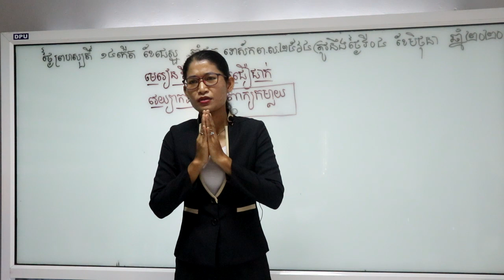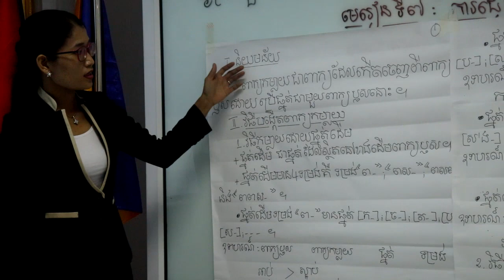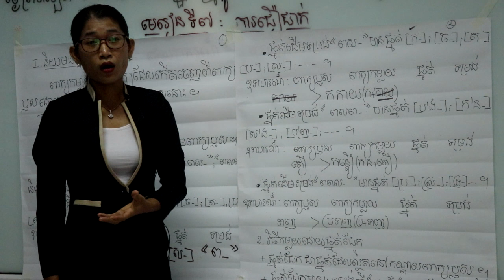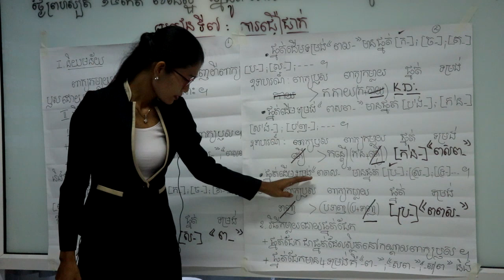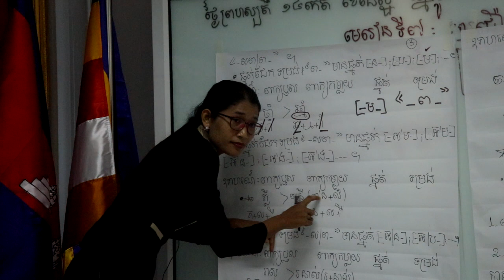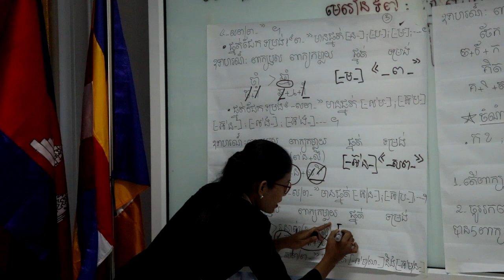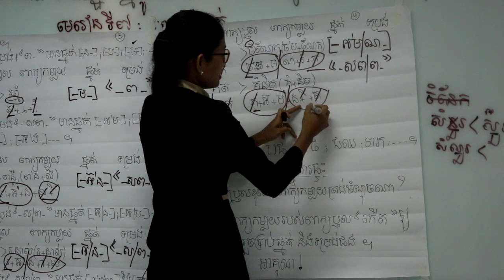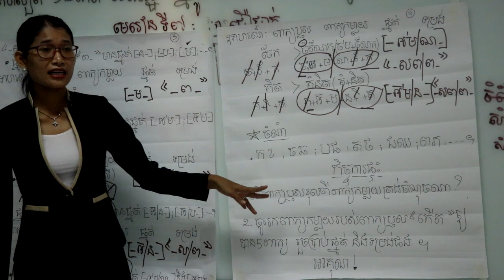ភាសាខ្មែរ ៖ ការជឿជាក់ ថ្នាក់ទី៩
កម្មវិធី​បង្រៀនពីចម្ងាយ​របស់​វិទ្យាល័យ ១០មករា ១៩៧៩ ខេត្តសៀមរាប
បង្រៀនដោយអ្នកគ្រូ ជូ ចន្ថា គ្រូឯកទេស​ ភាសាខ្មែរ នៃវិទ្យាល័យ ១០មករា ១៩៧៩ ខេត្តសៀមរាប ។
មុខវិជ្ជា ៖ ភាសាខ្មែរ ថ្នាក់ទី៩
ចំណងមេរៀន ៖ ការជឿជាក់
វេយ្យាករណ៍ ៖ ពាក្យកម្លាយ